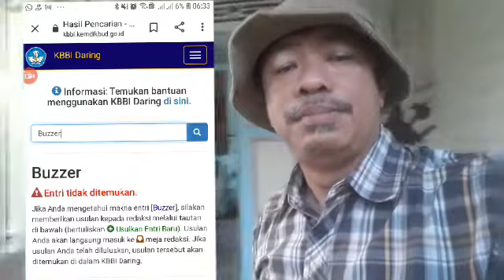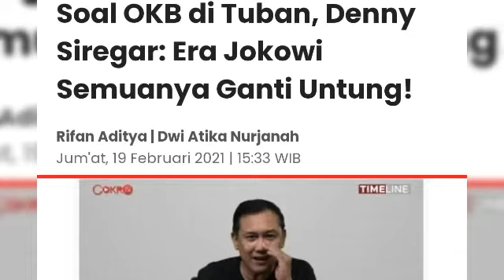Buzzer#Salah/Fenomena Salah Bersama Buzzer